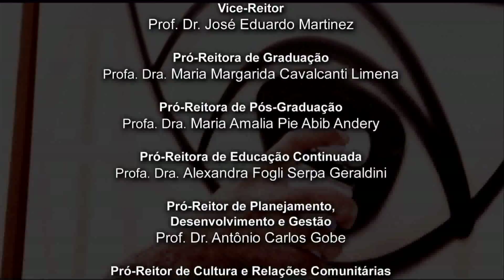Desafio Profissão -- Marketing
O Programa Desafio Profissão coloca em pauta o processo de escolha profissional e o universo das diversas profissões. Sob o comando do orientador profissional Silvio Bock e promovido pela equipe de Orientação Profissional do Curso de Psicologia da PUC-SP, a cada semana, uma nova área é debatida.
Convidados:
George Bedinelli Rossi - Profissional de Marketing e Professor - USP
Francisco Antônio Serralvo - Professor de Marketing - PUCSP